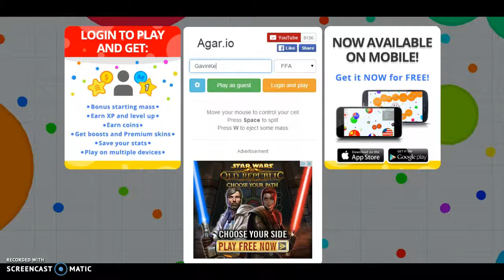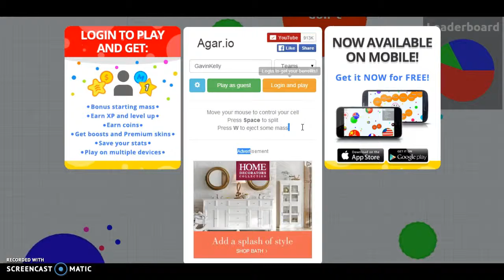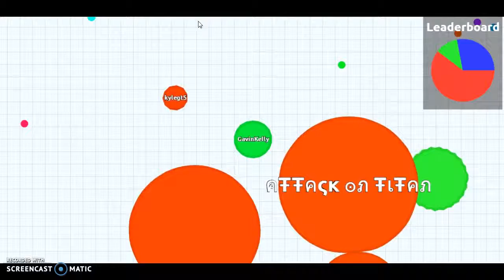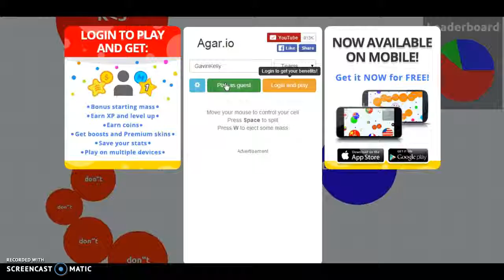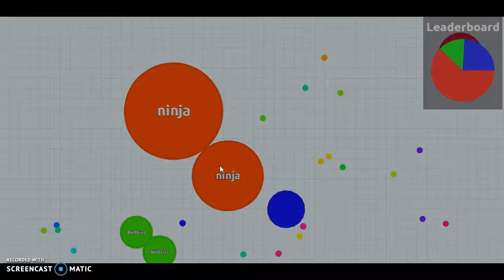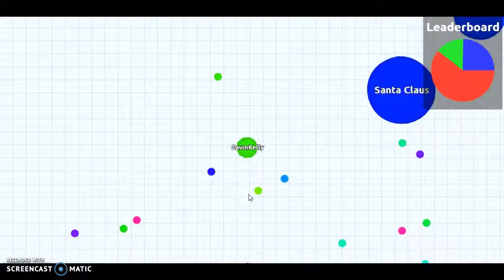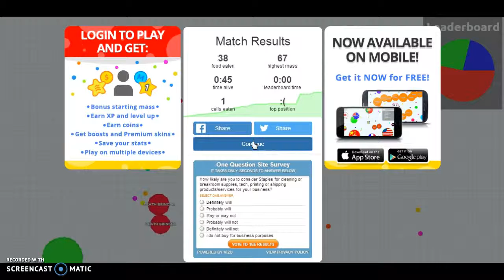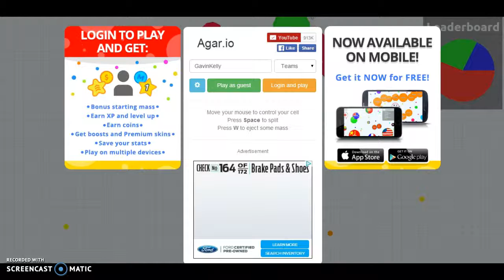Agar.io - Episode 4 - I'm So Scared of the Douchebag!!! (Teams Mode)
Today, I play some team mode, but the douchebag ruins the video. :)